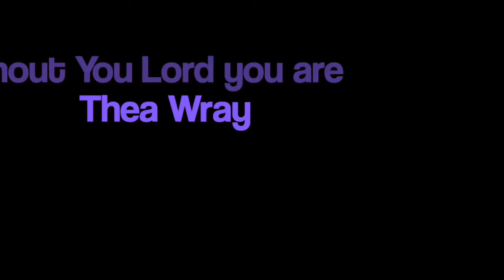Without You Lord you are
Played and sing ( on my favourite piano the Steinway) during "in the Key of C" concert in 2007, giving thanks to who God is.